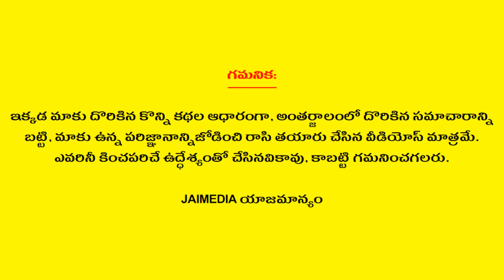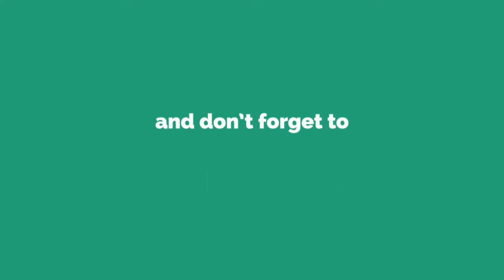Weekly Rasi Phalalu April 07th - April 13th 2024 | Karkataka Rasi | Cancer | Telugu Astrology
Watch Weekly Rasi Phalalu April 07th - April 13th 2024 Karkataka Rasi Cancer Telugu Astrology